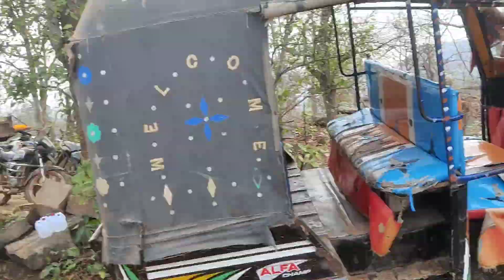GUPTA DHAM YATRA FORM BIHAR